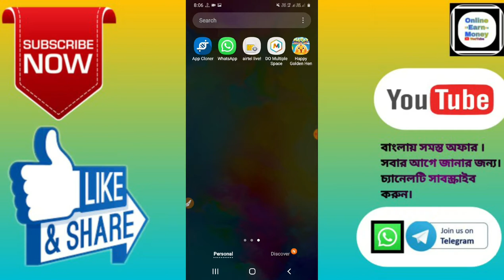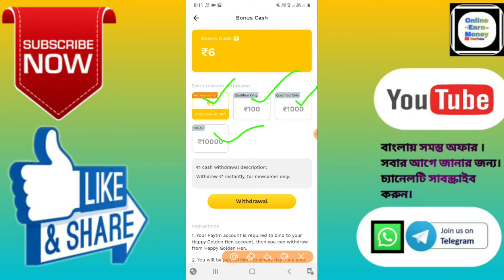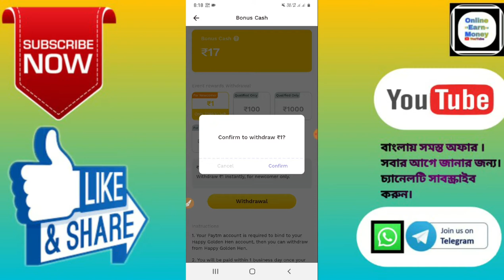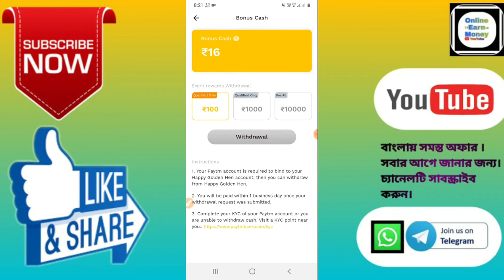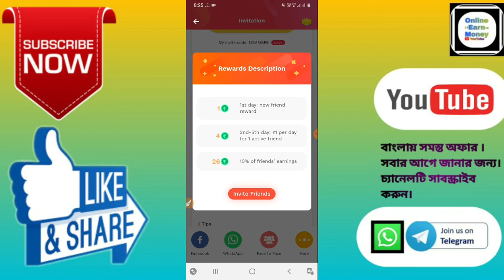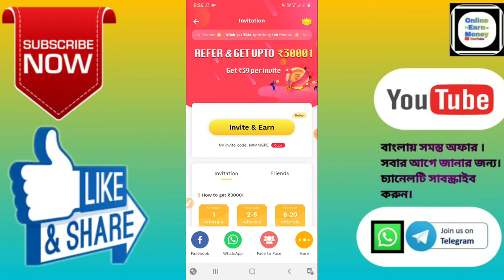Happy Golden Hen ।। 1-10 মিনিট Game খেলুন ₹100 টাকা।। LIVE payment Proof ।। in Bangali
🙏🙏🙏Welcome🙏🙏🙏

 Hi Friends..

2) Invitation Code:👉 JGX8X5